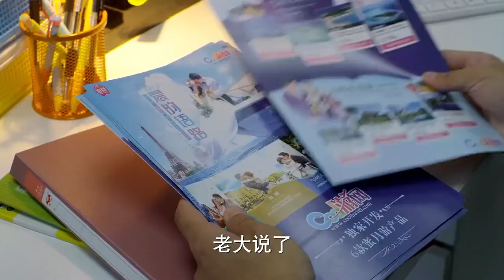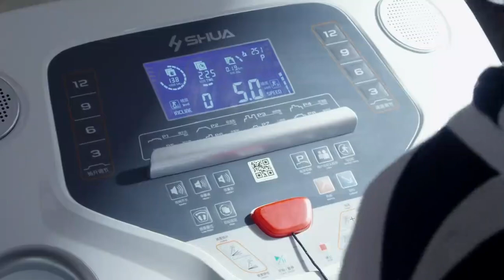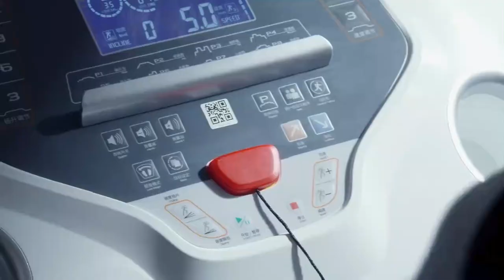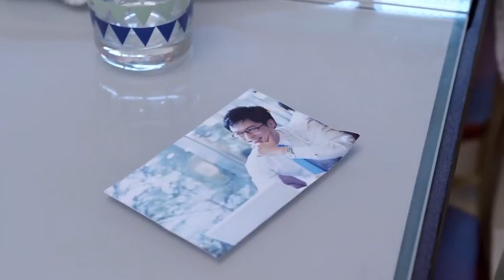渣男前夫上门挑事，指着前妻就骂，不料下秒竟被揍趴在地！